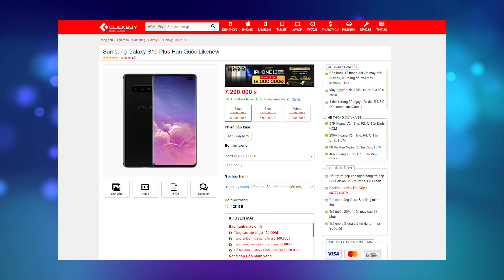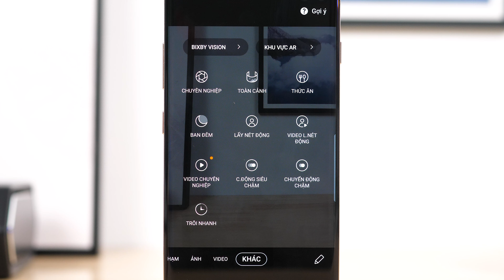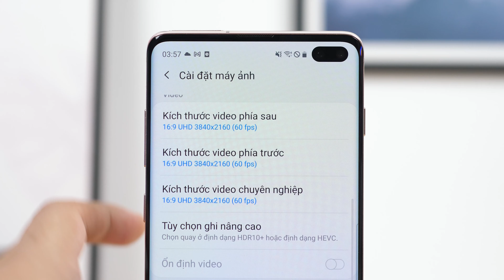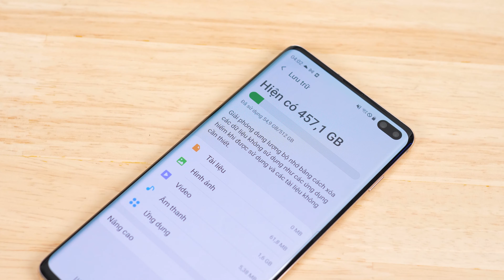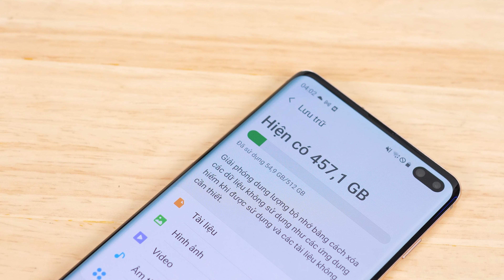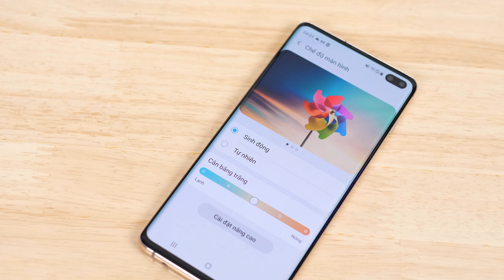7 triệu mua Galaxy S10 Plus để chụp hình, quay phim, làm Vlog QUÁ NGON!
📞 Hotline bảo hành, kỹ thuật:
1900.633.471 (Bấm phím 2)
📞 Hotline hỗ trợ phần mềm: